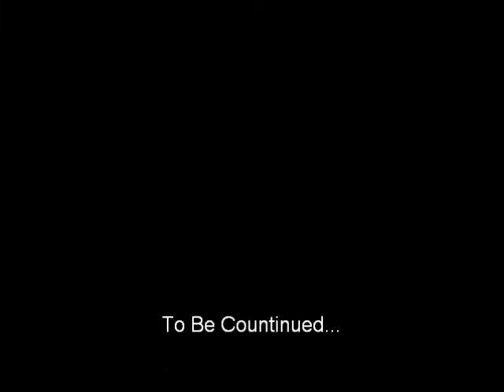LuigiFan's Thunder Form Part 4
a part where brockisawesome24 is in!